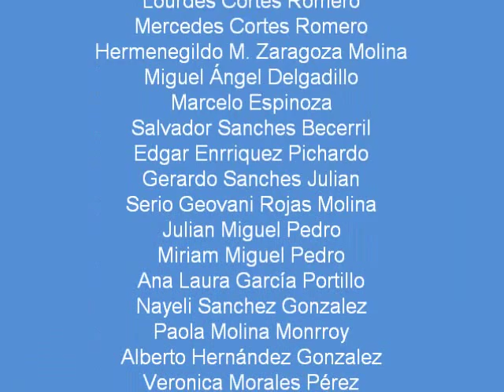Callejoneada en Santa Cruz Atizapán, Méx.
Invitación a la Vigésima Segunda Gran Callejoneada 2012